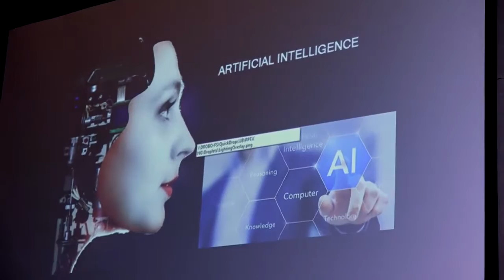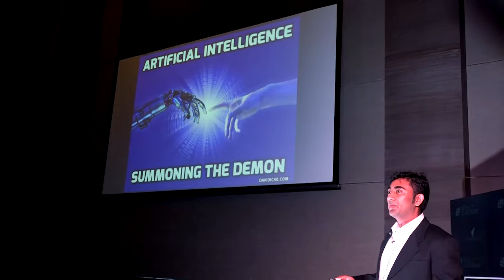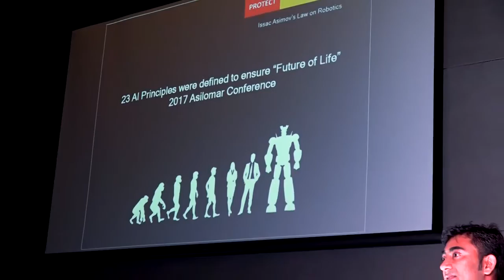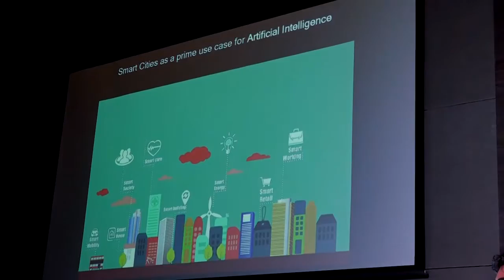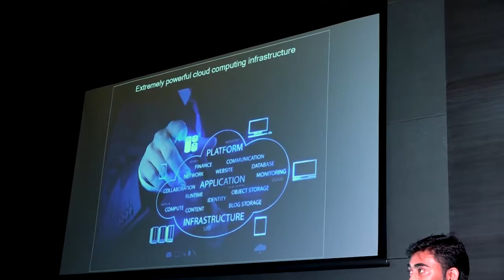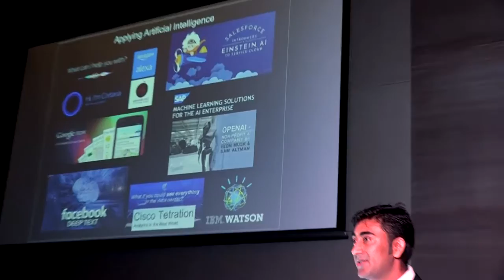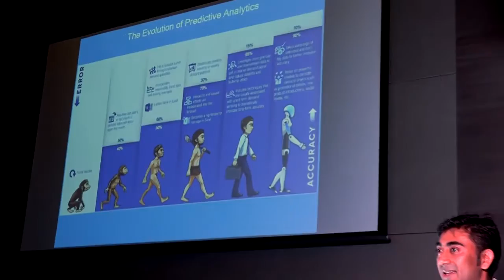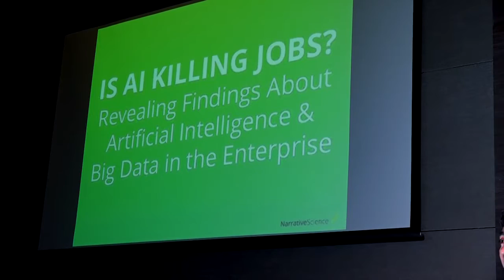AI: The Big Picture | Abhishek K Verma | Institute of Product Leadership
Abhishek K Varma, a known product leader talks about artificial intelligence. With around 70 years of history, AI is defined as the thing that gets smarter with time. Why does the world need AI? Does a full fledged development of AI mean the end of human labour? How much does it affect the control human beings get to exercise on an natural basis? Abhishek answers all of these questions with a brief but informative talk that informs you everything you need to know about the concept.